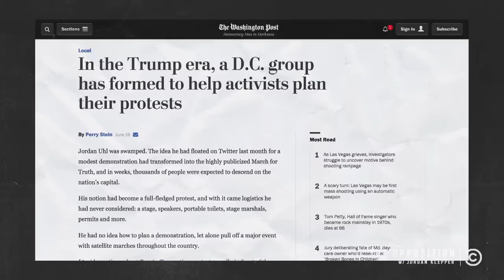Paid Protesters Give the Performance of a Lifetime - The Opposition w/ Jordan Klepper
Citizen Journalists Josh Sharp and Aaron Jackson go deep undercover at the March for Racial Justice to spill the truth behind paid protesters.